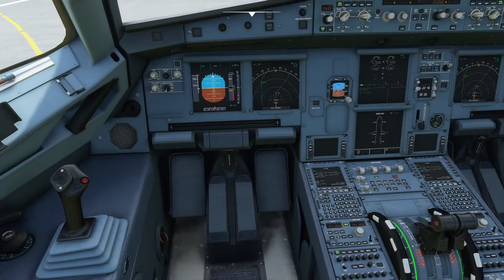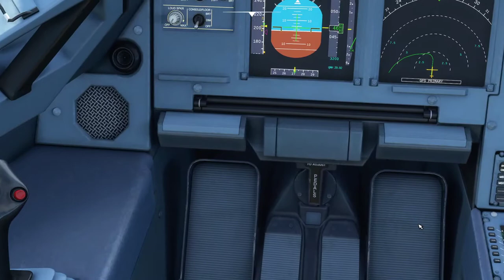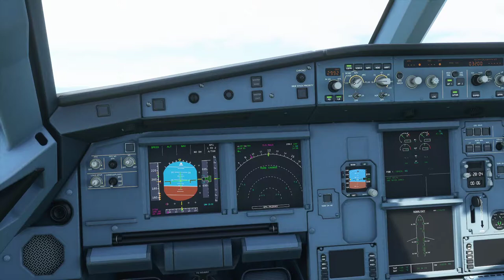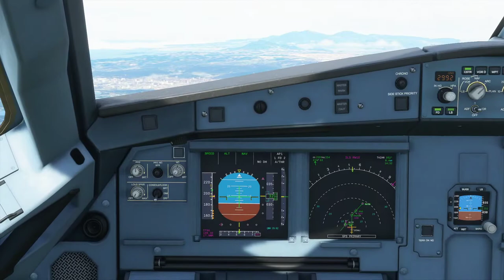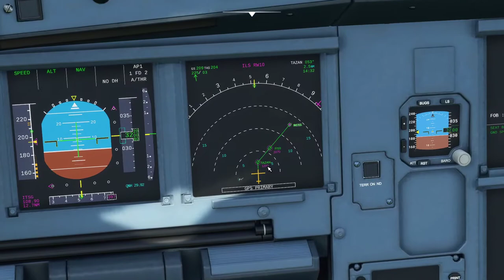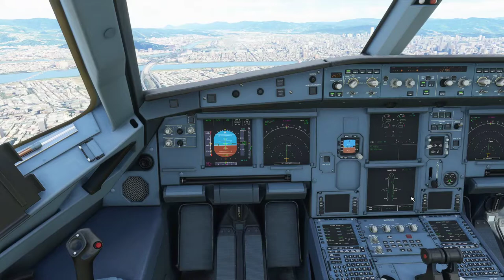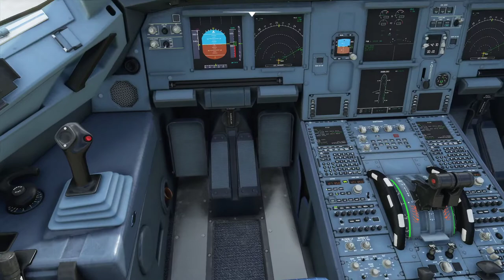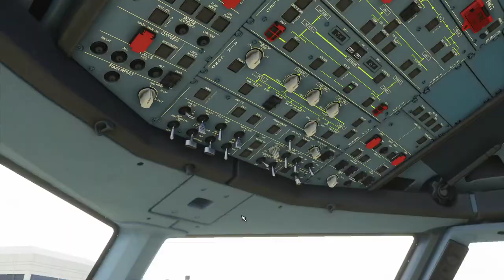Microsoft Flight Simulator 2020 儀器飛行成功(桃園-松山)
降落時沒注意到自動煞車沒打開..@@ 差點滑出跑道...